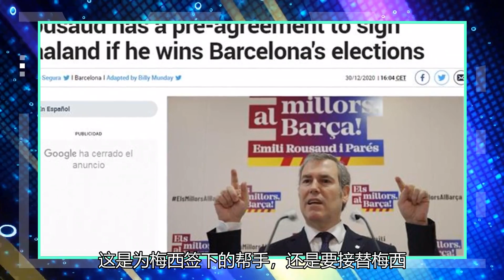“巴萨”董事长候选人证实：当选收购哈兰德，协议已经签署，可能有mbape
在巴托梅乌离开之后，巴萨方面需要等到明年1月底再进行新的主席竞选。而在新主席出炉之后，巴萨才会有新的转会计划等规划，梅西能否留在巴萨效力？与巴萨续约也要看新主席的造化。日前，巴萨主席竞选之一的罗萨伍德放话，称自己若当选必将会签下多特前锋哈兰德。